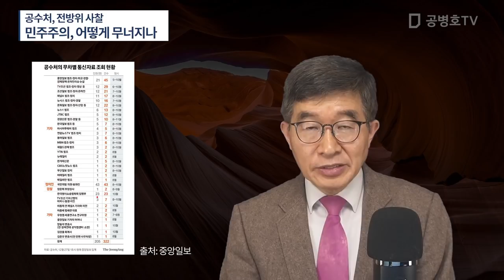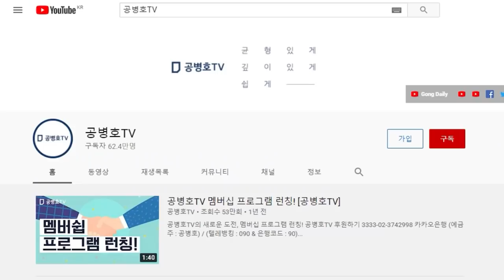공수처, 전방위 민간인 사찰 발각 / 민주주의, 어떻게 무너지는가 [공병호TV]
* 공병호TV는 신규영상에 대해 '전면 노란딱지'(광고금지)를 받고 있습니다.  그리고 전체 노출의 약 80%를 차지하는 추천영상이 2020년 9월부터 전면 중단되었습니다. 여러분의 작은 후원이 방송을 지속하는데 큰 힘이 될 것입니다.

Bitcoin : 3MTW849AkP2ftLeSK2teZHMmzLu7Z83s9U